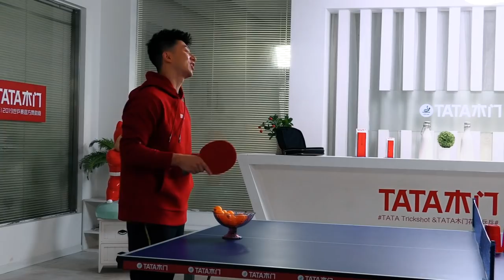Ep. 6 | The Spin Serve | Ma Long x TATA Trickshot Challenge 2019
🌪🌪🌪 Can Ma Long nail the perfect Spin Serve...? 👀